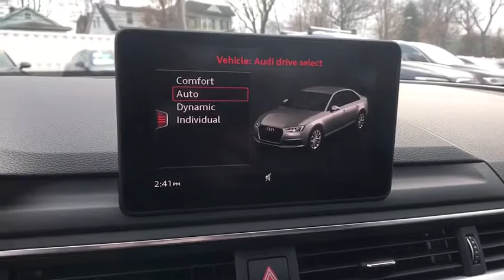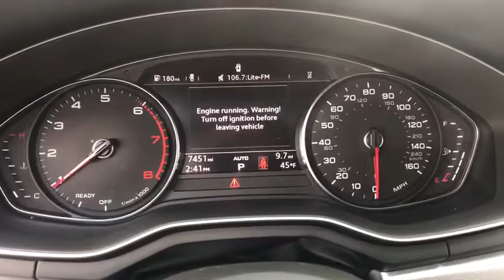2018 Audi A4 Summit, Short Hills, Livingston, Westfield, Maplewood, NJ MDF8366L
Manhattan Gray Metallic Used 2018 Audi A4 available in Summit, New Jersey at DCH Millburn Audi. Servicing the Short Hills, Livingston, Westfield, Maplewood, NJ area.
2018 Audi A4 Premium Plus - Stock#: MDF8366L - VIN#: WAUENAF49JN007537

This Audi Certified 2018 Audi A4 Premium Plus Comes with REAR LOAD SILL/DOOR CUP/DOOR EDGE PAINT PROTECTION, COLD WEATHER PACKAGE -inc: Heated Rear Seats 3-step Heated 3-Spoke Steering Wheel shift paddles, PREMIUM PLUS PACKAGE -inc: Tires: P245/40R18 97H AS Bang & Olufsen Sound System w/3D Sound 19 speakers 16-channel amplifier and 755 watts Audi Side Assist Convenience Package Anti-Theft Alarm System w/Immobilizer motion sensor SiriusXM Satellite Radio (subscription required) Audi Advanced Key keyless engine start stop and entry for doors and hands-free trunk release Color Driver Information System w/Trip Computer Heated Auto-Dimming Power Ext Mirrors w/Memory Driver Memory Wheels: 8 x 18 5-Spoke Dynamic Design Contrasting gray and partially polished Parking System Plus 4 front and 4 rear acoustic sensors Audi Pre Sense Rear rear cross traffic assist and vehicle exit assist Full LED Headlights LED dipped high beams DRLs static turn signals as well as all-weather light Aluminum High-Gloss Window Surrounds When the Audi New Car Limited Warranty expires, Audi Certified pre-owned Limited Warranty becomes effective and provides coverage for a period of 1 Year / Unlimited Miles or from the date of sale if the new vehicle limited warranty has expired. There's no better illustration of our attention to detail than our 300+ Point Inspection process like Service History, Cosmetic Condition along with Mechanical wear and tear items have to all pass before we can enter each vehicle into the program. No other manufacturer puts its Certified pre-owned cars through a tougher, or more encompassing, examination-an examination every Audi has to ace in order to qualify as Certified pre-owned.
REAR LOAD SILL/DOOR CUP/DOOR EDGE PAINT PROTECTION,COLD WEATHER PACKAGE  -inc: Heated Rear Seats 3-step  Heated 3-Spoke Steering Wheel  shift paddles,PREMIUM PLUS PACKAGE  -inc: Tires: P245/40R18 97H AS  Bang & Olufsen Sound System w/3D Sound  19 speakers  16-channel amplifier and 755 watts  Audi Side Assist  Convenience Package  Anti-Theft Alarm System w/Immobilizer  motion sensor  SiriusXM Satellite Radio (subscription required)  Audi Advanced Key  keyless engine start  stop and entry for doors and  hands-free trunk release  Color Driver Information System w/Trip Computer  Heated Auto-Dimming Power Ext Mirrors w/Memory  Driver Memory  Wheels: 8 x 18 5-Spoke Dynamic Design Contrasting gray and partially polished  Parking System Plus  4 front and 4 rear acoustic sensors  Audi Pre Sense Rear  rear cross traffic assist and vehicle exit assist  Full LED Headlights LED dipped  high beams  DRLs  static turn signals  as well as all-weather light  Aluminum High-Gloss Window Surrounds